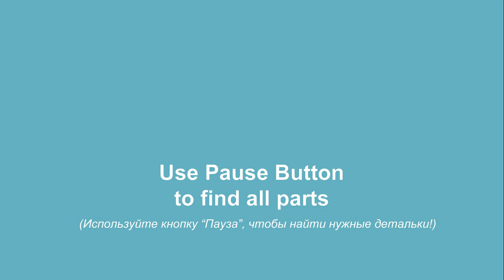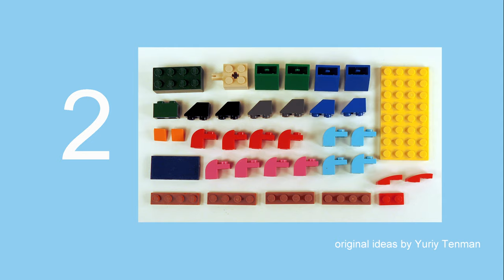Lego 10696 Plane✈ MOC. How to build LEGO 10696 French Ranch Airplane. Save Money & Space with Lego.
170 models from one set Lego Classic 10696.
45 models from one set Lego Classic 10698.
40 models from sets Lego Classic 11014 & 10704.
60 cars from Lego Classic
20 trucks from Lego Classic.
18 military models from Lego Classic.
15 planes from Lego Classic.
10 excavators & tractors from Lego Classic.
10 trains from Lego Classic.

You need scissors, two regular Q-tips and any kind of pen or marker. / Вам понадобятся ножницы, две ватные палочки и любой фломастер или ручка.

channel.